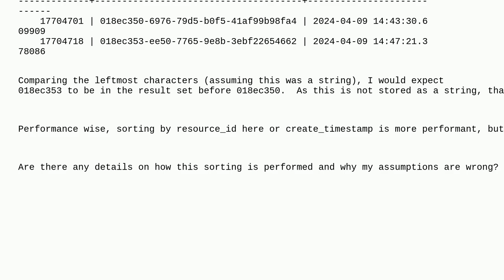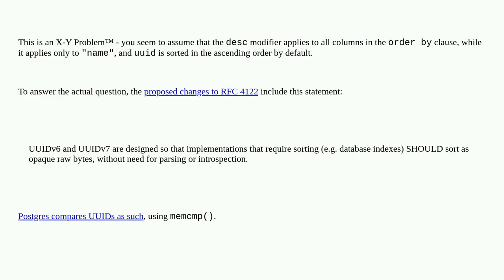Dba: PostgreSQL: How is the uuid datatype sorted?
PostgreSQL: How is the uuid datatype sorted?

A special thanks goes out to the community

  postgresql uuid